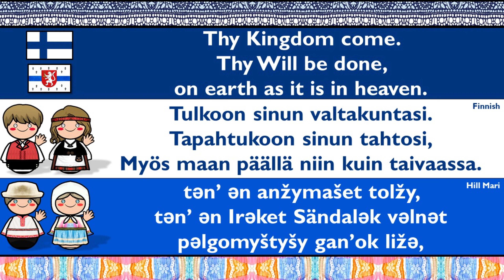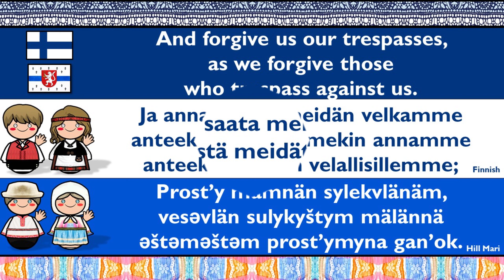URALIC: FINNISH & HILL MARI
Finnish is a Finnic language of the Uralic family, spoken by most people in Finland and ethnic Finns abroad. It is one of Finland's two official languages, along with Swedish. In Sweden, Finnish and Meänkieli (mutually intelligible with Finnish) are official minority languages. The Kven language, also mutually intelligible with Finnish, is spoken by a Finnish-descended minority in Norway's Troms and Finnmark counties.

The Mari language, spoken by approximately 400,000 people, belongs to the Uralic language family and is official in the Mari Republic alongside Russian. It has three standard forms: Hill/Western Mari, Northwestern Mari, and Meadow/Eastern Mari). Both Hill Mari and Meadow Mari use modified versions of the Cyrillic script.